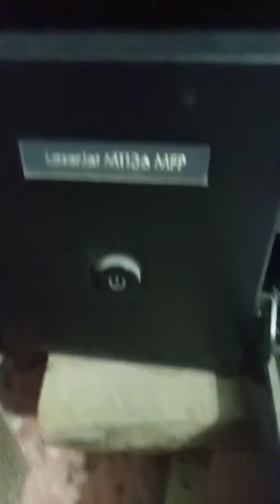HP M1136 LaserJet Multifunction printer 🔥 Rough and though 🤔 Nitin Saini Official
hp printer
Best hp printer
best multifunction printer
print
scan
printer
hp printer For shop
HP printer For Office
Best LaserJet printer
Budget HP printer
Budget Laser Printer
hp printer online price
hp printer price
How to print with HP
HP printer problems